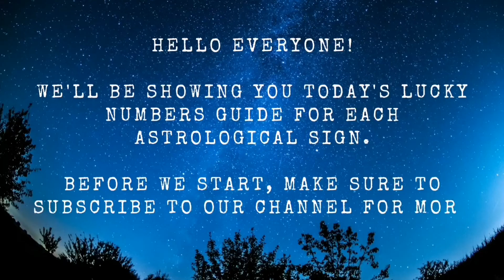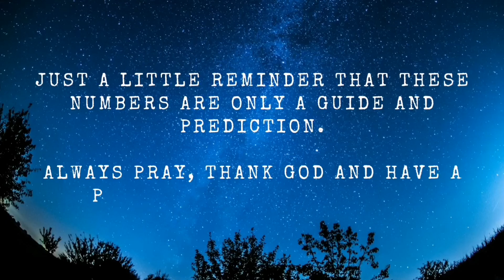LUCKY NUMBERS FOR AUGUST 1, 2022 | LOTTERY NUMBERS GUIDE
Hello, Luckies! 🍀🧚🏻

Let's welcome the first day of August with a positive aura.🧘🏻‍♀️